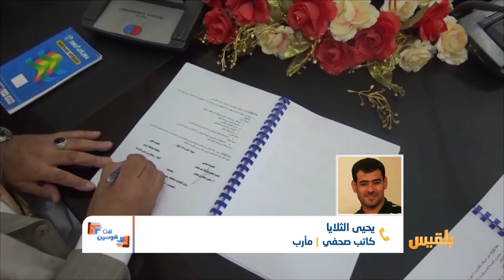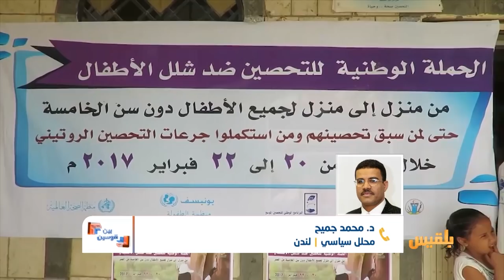بين قوسين | مأرب ونموذج الدولة في المحافظات المحررة.. لماذا تستهدف ؟ | تقديم: بشير الحارثي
طالما كانت مارب مختزلةً في عبارات الفوضى الأمنية والاختطاف، ولطالما كانت وغيرَها من المحافظات هدفاً للإفقار والتجهيل في انتهاك صارخ لقيمتها التاريخية والوطنية.
غير أن السنوات الأربع الأخيرة كشفت الوجه الحقيقي والطبيعي لمارب ..
مارب التاريخ والحضارة والصمود والإباء والفداء.